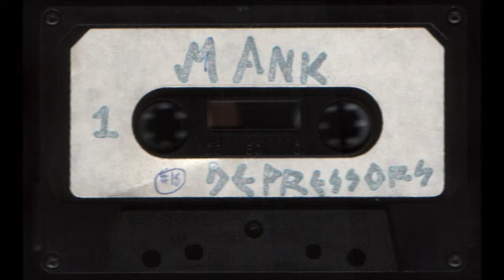MANIC DEPRESSORS (Demo Tape, 1985)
Hardcore Punk from Winnipeg, Canada.

01 air attack (1:51)
02 why do they try to sell us on war (1:33)
03 no saviour (1:45)
04 a place to call home (1:38)
05 my town (1:44)
06 police brutality (1:42)
07 life goes on (1:18)
08 behind the walls (1:58)
09 sirens (2:19)
10 a countries strength (1:42)